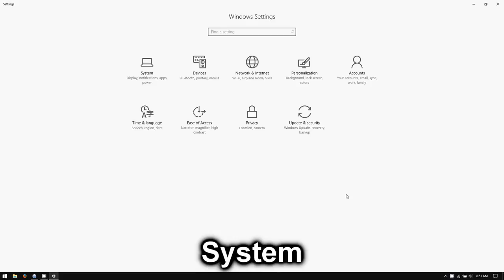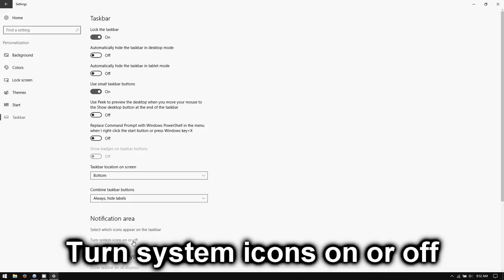Windows 10: How to Turn Off Notifications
A tutorial on how to turn off all notifications in Windows 10.